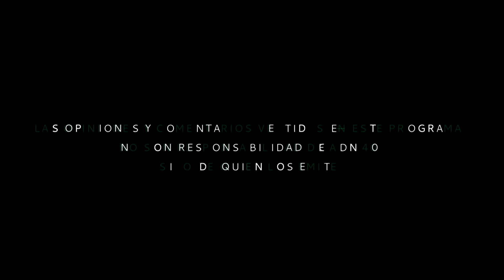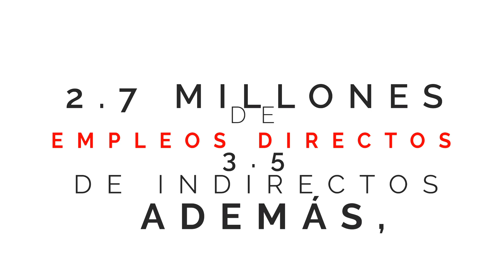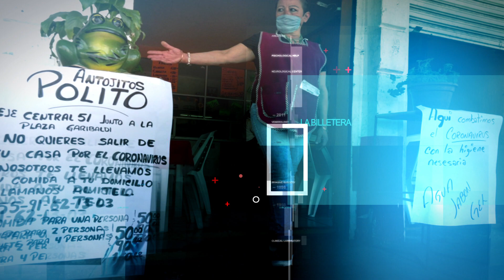SALDO Y PERSPECTIVA DE LA INDUSTRIA RESTAURANTERA EN LA PANDEMIA DE COVID19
En “La Billetera”, Alicia Salgado, Mauricio Flores y Oscar Sandoval nos presentan una entrevista con Francisco Fernández Alonso, presidente de CANIRAC, acerca del saldo y la perspectiva de la industria restaurantera durante la pandemia por Covid-19.